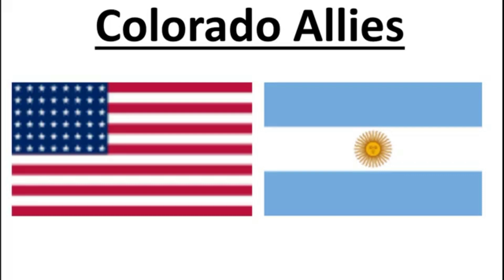Paraguayan Civil War | Civil Wars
*This Video had to be edited due to a blunder I made confusing the Colorado Party's alignment with Franco's Liberal Party, Franco had been the president before the third civil war and attempted to retake power in a coup.